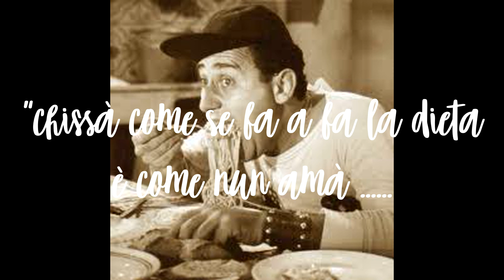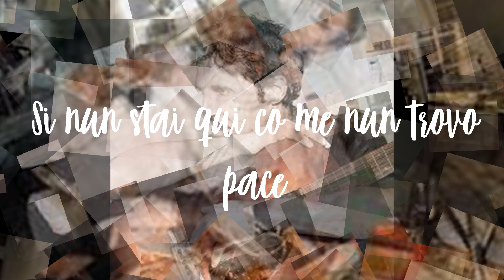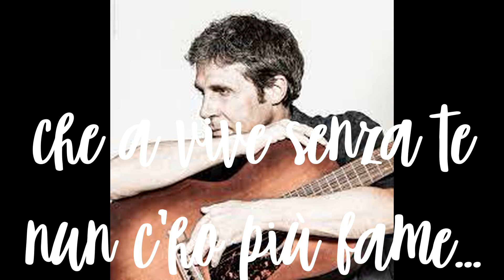La Dieta Luca Barbarossa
Nei versi della canzone la cifra predominante è quella ironica – piuttosto che quella sentimentale: La dieta descrive con cura – quasi con voluttà –  alcuni piatti tipici della cucina tradizionale romana, per svelare poi, verso dopo verso, che la dieta non è una scelta salutista del protagonista quanto piuttosto la conseguenza dell’inappetenza derivata dalla rottura di una storia (“a vive senza te nun c’ho più fame”).